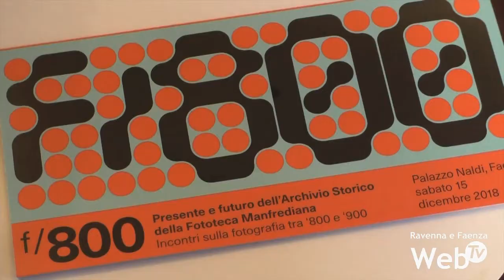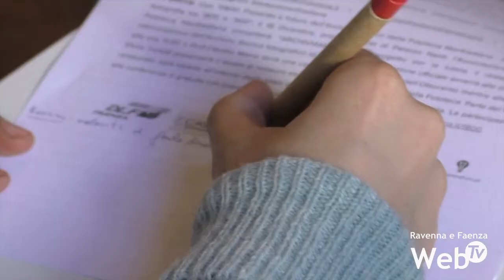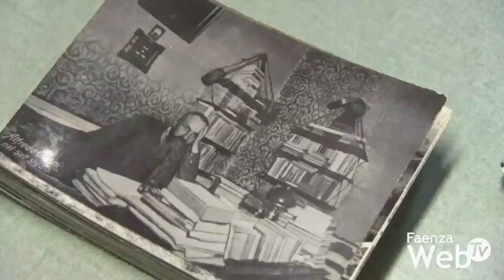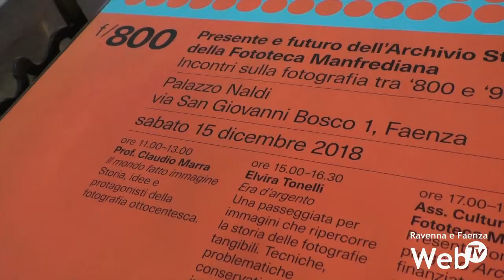Fototeca Manfrediana: restaurate 5 mila fotografie per raccontare l'800 e il '900 a Faenza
5 mila fotografie racconteranno oltre cent’anni di storia di Faenza, fra l’Ottocento e il Novecento. A sei mesi dalla vittoria del bando dell’Istituto per i beni artistici, culturali e naturali della Regione Emilia-Romagna, la Fototeca Manfrediana presenterà il lavoro di restauro realizzato sull’archivio fotografico da decenni di proprietà dell’associazione. Il patrimonio storico importantissimo, in grado di documentare i cambiamenti a cui è andata incontro la città di Faenza, oltre ad essere recuperato, verrà anche reso fruibile online grazie alla realizzazione di un apposito sito internet.

Il lavoro dei ragazzi dell’associazione, degli esperti restauratori che hanno collaborato al progetto, dei tirocinanti che si sono alternati lungo tutti questi mesi verrà presentato al pubblico sabato 15 dicembre all’interno di un’intera giornata organizzata a Palazzo Naldi, negli ex Salesiani, mentre, dal giorno successivo, una prima versione temporanea del sito dell’archivio sarà disponibile su internet